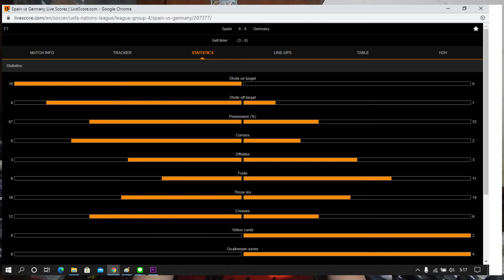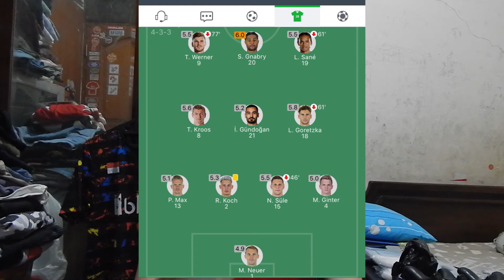UEFA NATIONS LEAGUE : PEMBANTAIAN JERMAN OLEH SPANYOL !!